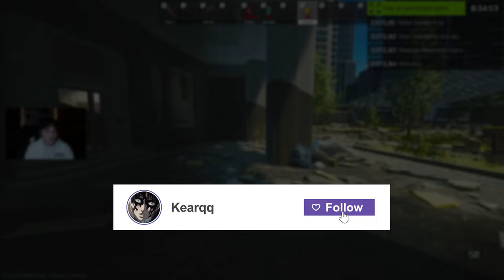Tarkov Is EASY With This Rifle…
The AUG in Tarkov might be the BEST gun, with its low recoil and insanely budget cost, it wipes through teams easily!

CHAPTERS:
0:00 Intro
0:30 Start of Raid
14:26 End of Raid